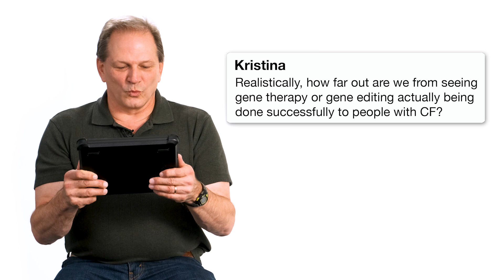CF Foundation | Ask a Researcher: Dr. Mitch Drumm, Part 1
Gene editing is a way to change genetic information in a particular segment of someone’s DNA and has shown significant promise not just for people living with cystic fibrosis, but for other genetic diseases. Mitch Drumm, PhD, a professor at Case Western Reserve University, answers your questions on what the future of gene editing could look like for CF.